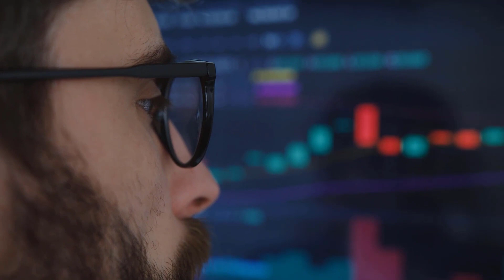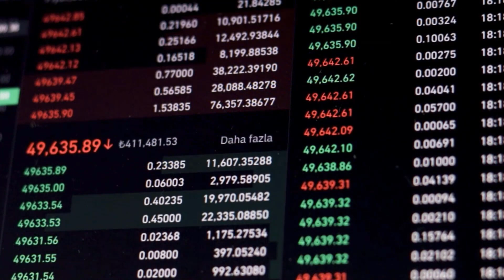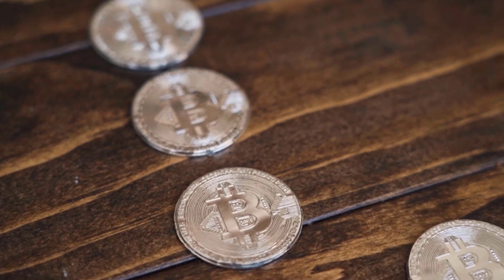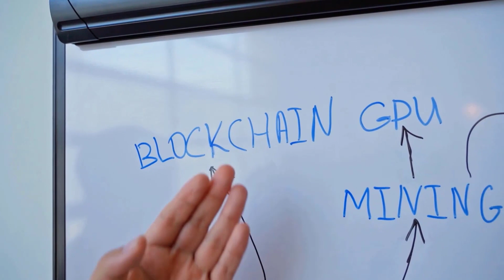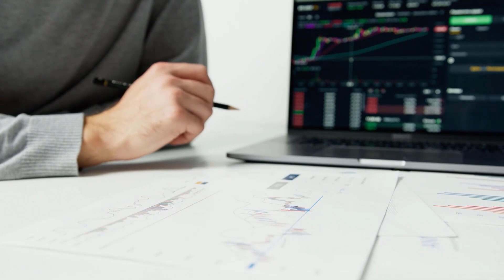THIS IS WHAT BTT IS HIDING FOR INVESTORS IN 2024 - BITTORRENT PRICE PREDICTION & UPDATES